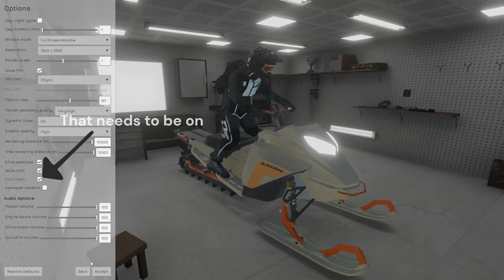How to get started in Sledders ┃ Tutorial series #1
This covers basic stuff like what sled to choose and how to ge moving.

0:00 Intro
0:11 Turning steering help on
0:30 Pick the sled
0:50 Drive!
1:27 Outro